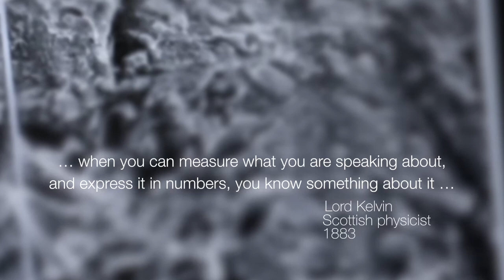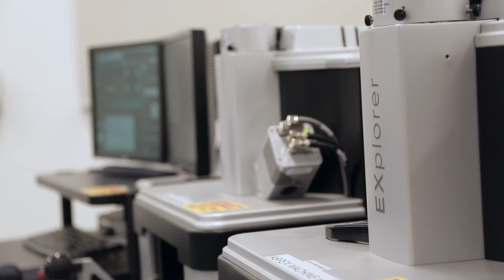New TimkenSteel Scanning Electron Microscope Helps Identify Inclusions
How clean is our steel? We’ve got the tools to detect non-metallic inclusions that are less than the width of a hair. See how we do it.